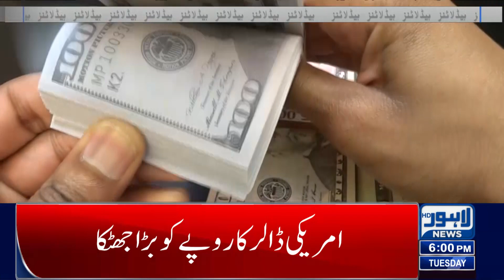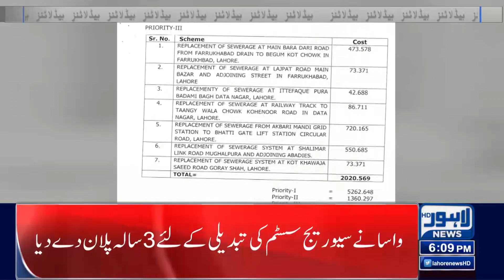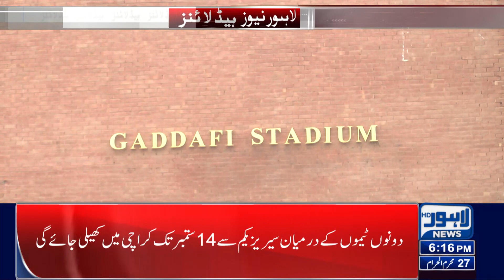Chicken Rate! | 06:00 PM News Headlines | 15 August 2023 | Lahore News HD